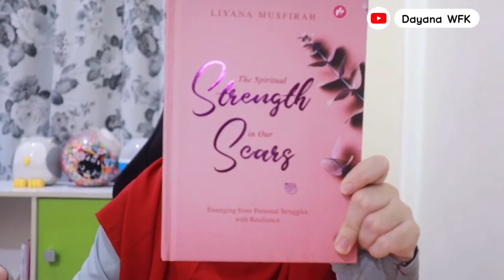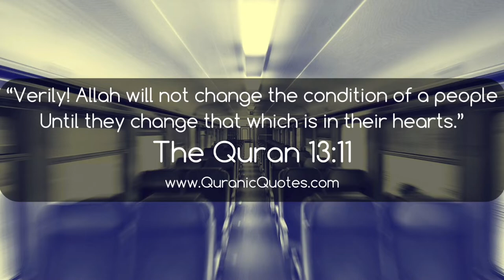📚 The Spiritual Strength in Our Scars | Resilience in Women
Feat @BiblioMom
Don’t forget to checkout @BiblioMom video to gain a better insight of this book!

📍Credits:
Thumbnail (VLLO Apps)
Video & Music Background (VLLO Premier)